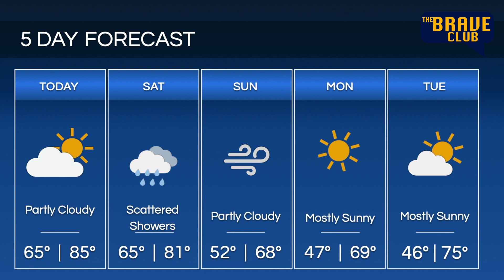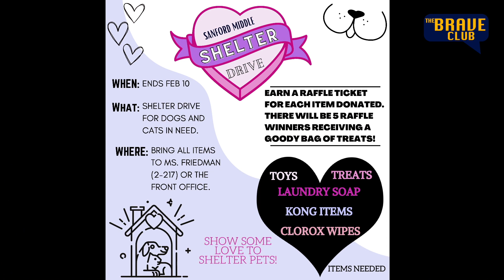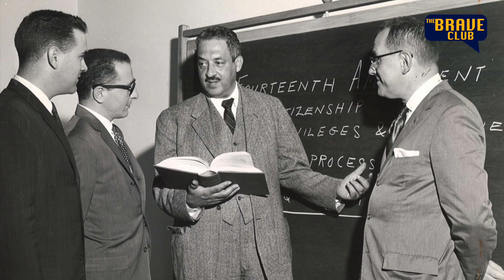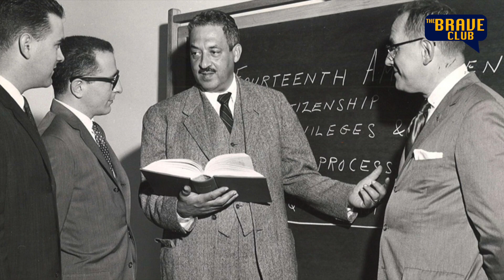The Brave Club: Episode 14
Sanford Middle School and Warrior Productions Present "The Brave Club" Episode: 14, Filmed 2.10.23